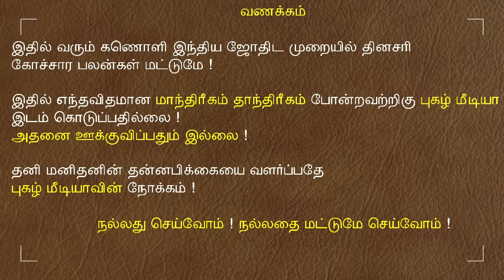14.04.2024 இன்றைய ராசி பலன் | 9626362555 - உங்கள் சந்தேகங்களுக்கு | Indraya Rasi Palangal